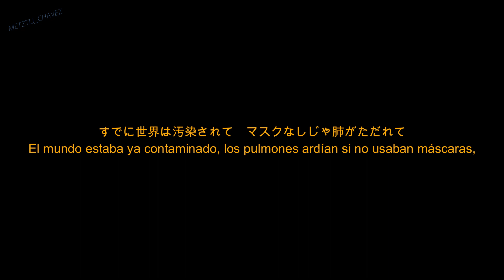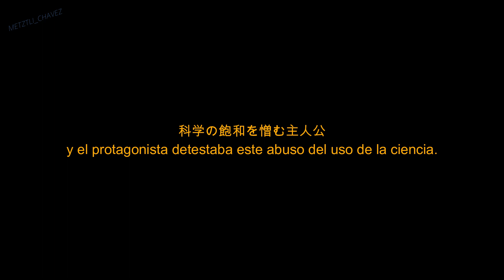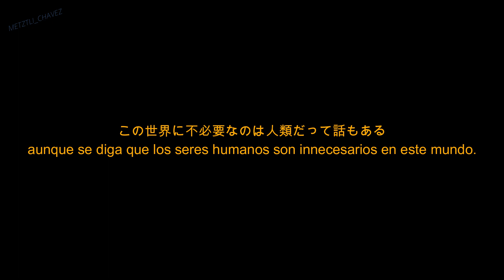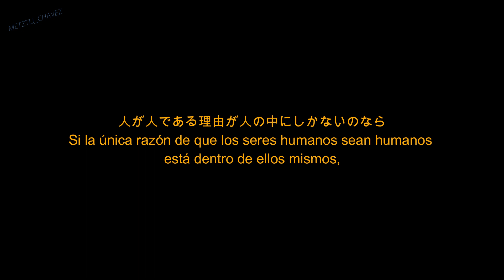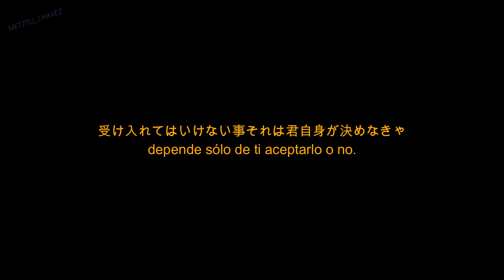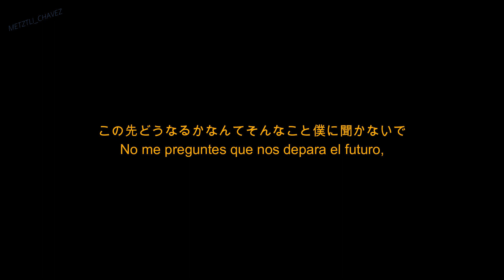Vieja pelicula de ciencia ficción -amazarashi en español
Canción original 古いSF映画 (furui esef eiga) del álbum 千年幸福論 (2011).

Versión original de mi traducción con escenas de la película Blade Runner (1985) que inspiró la letra de la canción:

Para Israel con cariño. 🤗❤️ Las 4 leyes de la robótica son... 3.

Video creado sin fines de lucro.